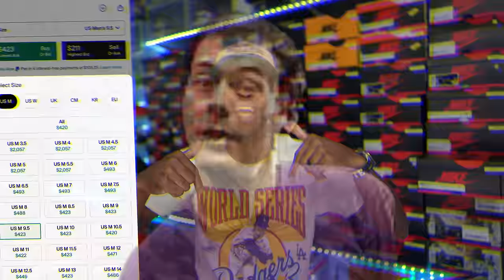2 OF APRIL & MARCH'S MOST LIMITED SNEAKERS!! FIRST LOOK THOUGHTS AND OVERVIEW! INSTANT SELL OUTS!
$JayTheSneakerGuyLLC

Send It to:

Jay Grant
1114 Highway 96 STE. C-1 #179 Kathleen Ga. 31047